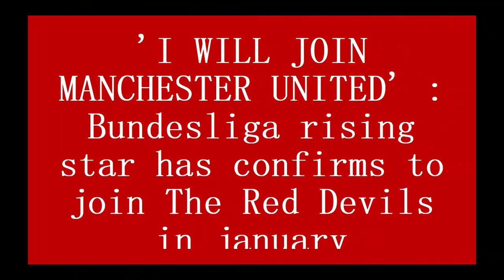'I WILL JOIN MANCHESTER UNITED' : Bundesliga rising star has confirms to join Red Devils in january